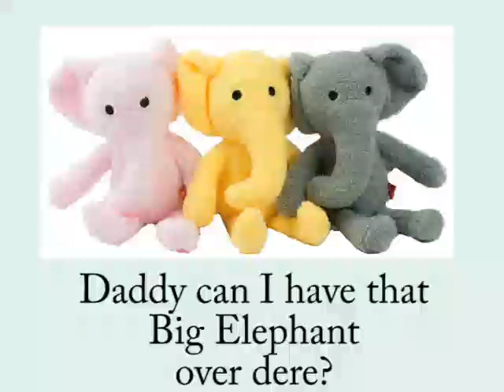King Kids - Dat Dere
6 King Grand Kids